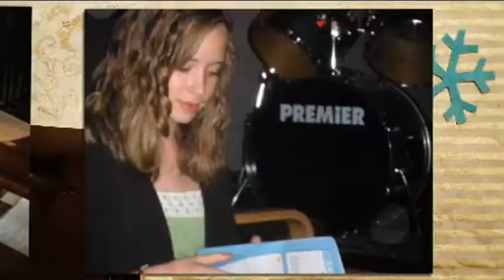CCYouth Christmas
Merry Christmas from CCYouth